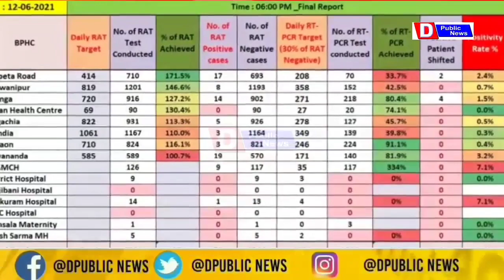covid update on Kalgachia civil hospital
আমাৰ D Public News চেনেলটো  সকলোৱে Follow, শ্বেয়াৰ কৰিব

আমি সদায় সত্য নিষ্ঠাৰ সৈতে কাম কৰি যাবলৈ চেষ্টা কৰিম।সেয়ে আপোনালোকৰ সহায় সহযোগ খুবেই জৰুৰী আৰু যিকোনো বিজ্ঞাপনৰ বাবে যোগাযোগ কৰক- 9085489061,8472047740,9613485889,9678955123